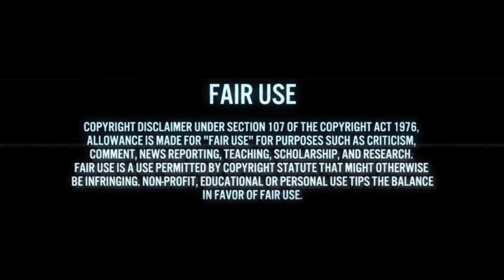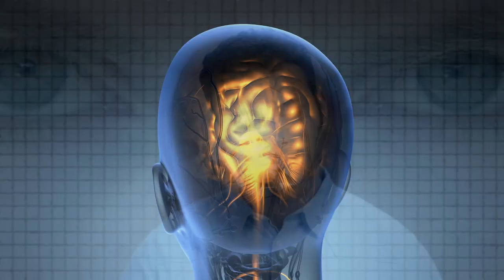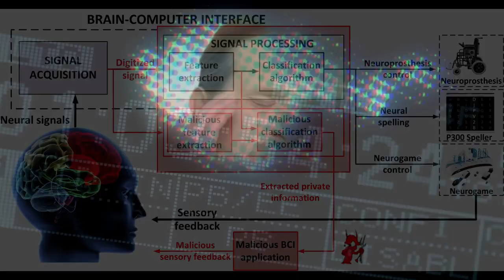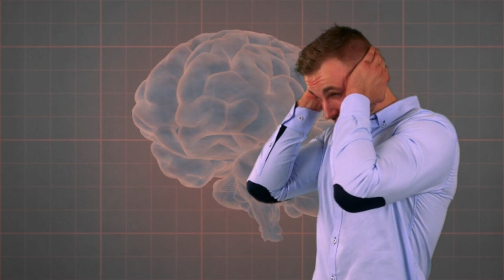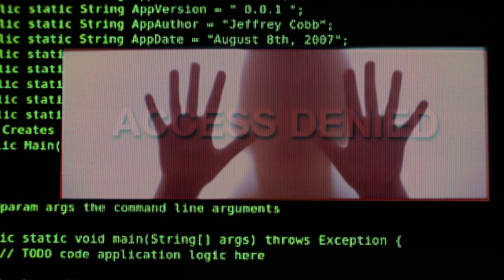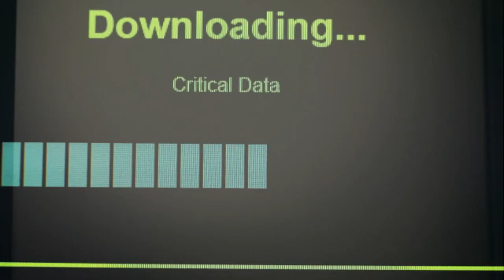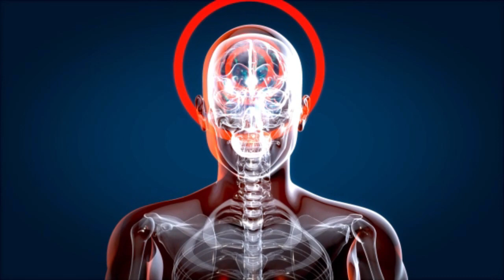Former Naval Officer David Voigts Exposes Targeted Individual Mind Control Program